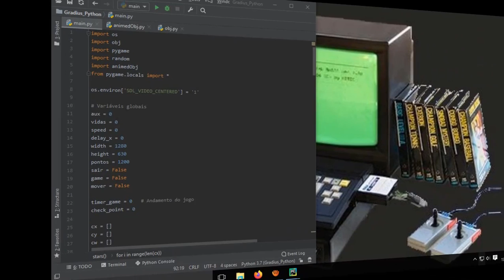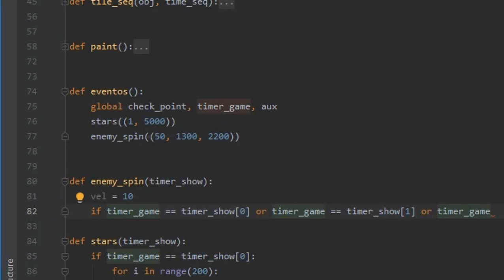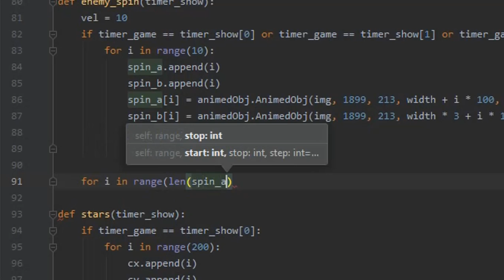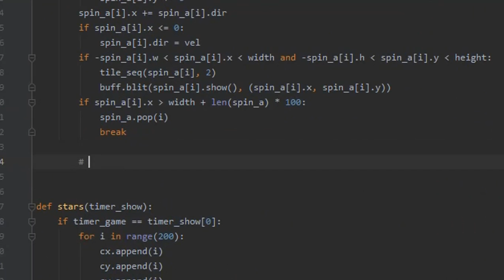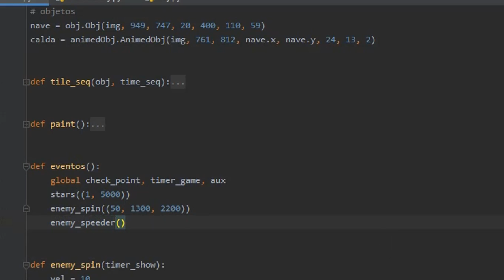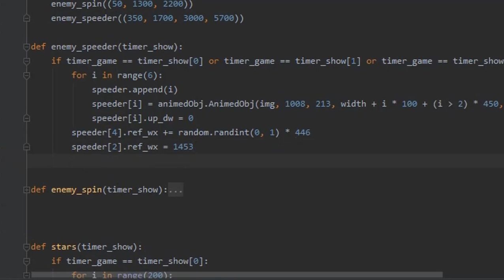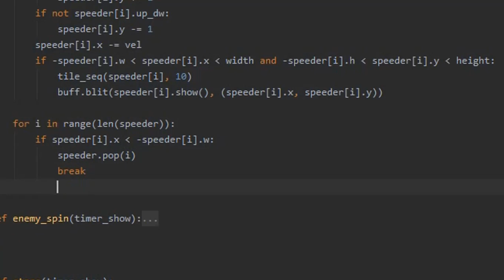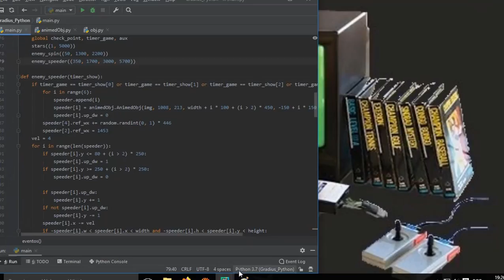Tutorial Gradius Python 2ªPart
vamos criar um sistema de gradius com timer, nesta fase faremos os inimigos グラディウスを作る gradius style